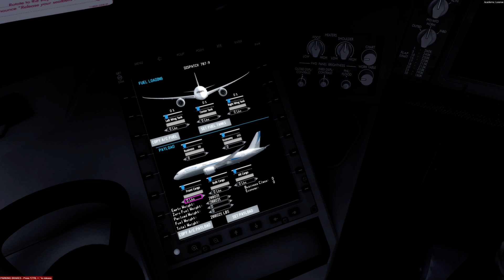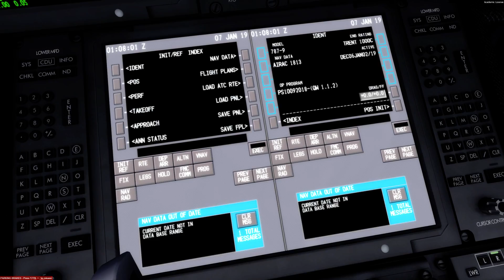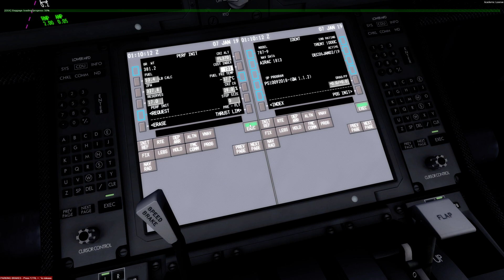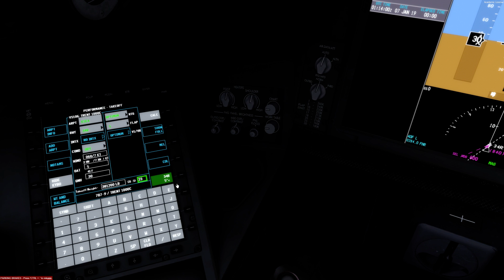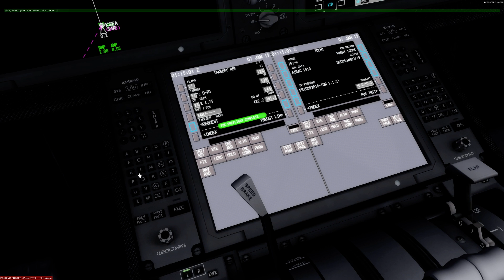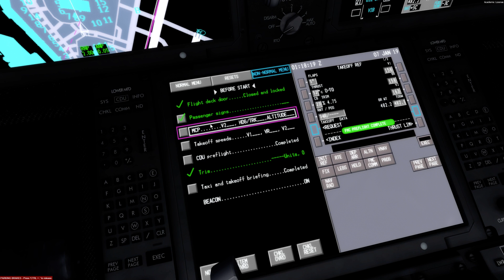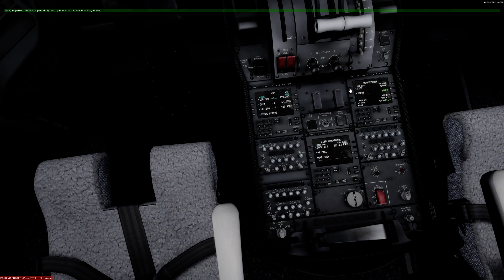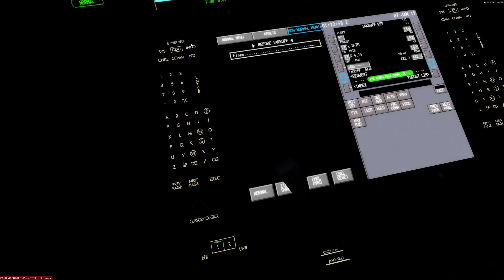QW 787 KSEA - EGLL